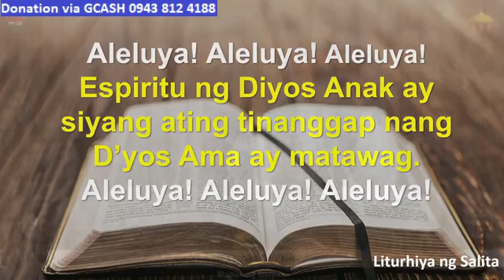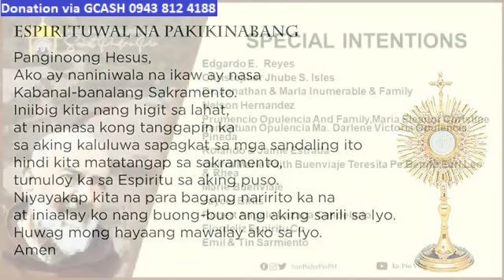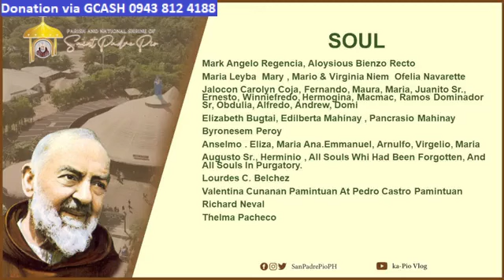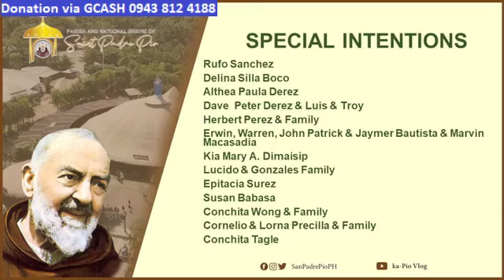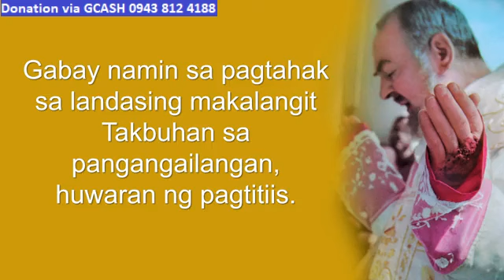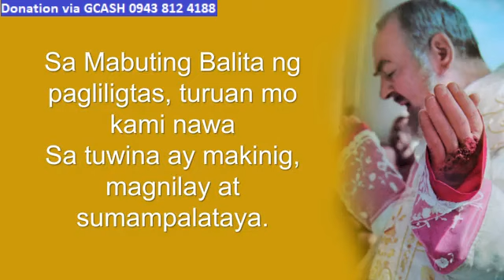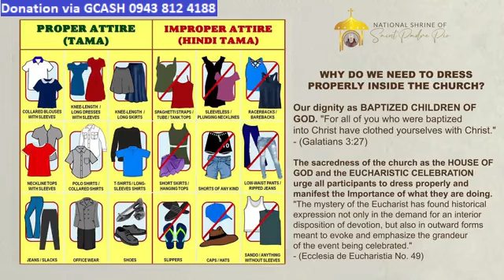ST. PADRE PIO CHURCH LIVE TV MASS TODAY 5:00 PM OCTOBER 11, 2023 WEDNESDAY